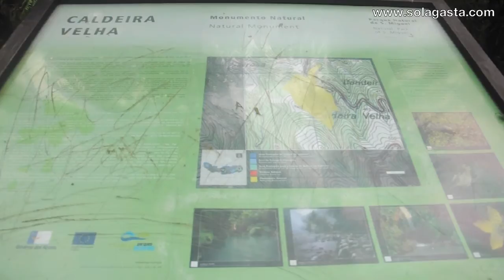Caminhada na Caldeira Velha (Ribeira Grande - São Miguel - Açores)